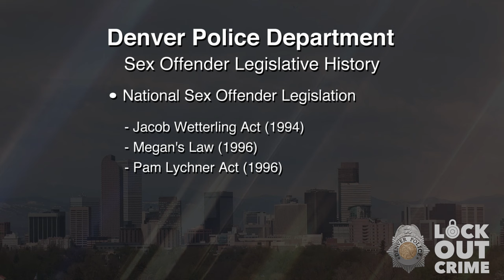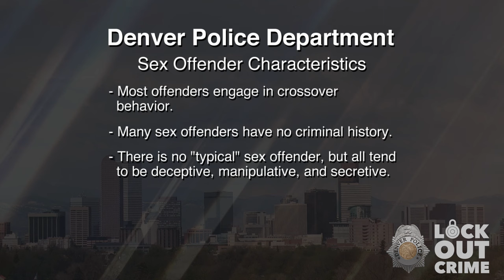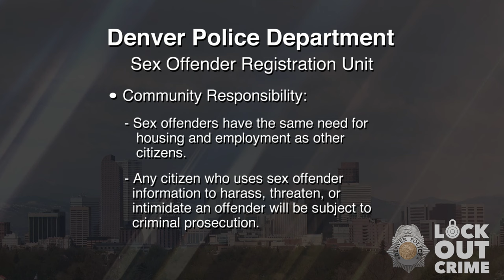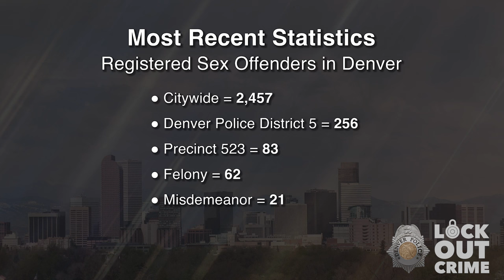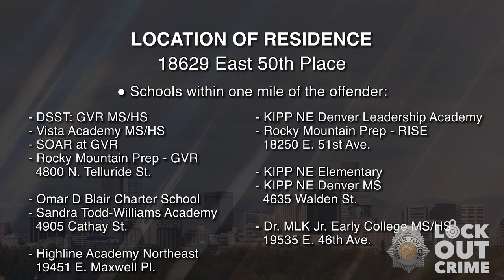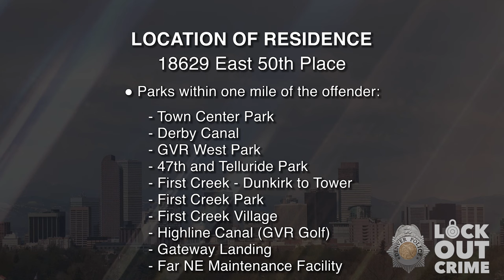SVP Jose McCarthy Dawson 110624